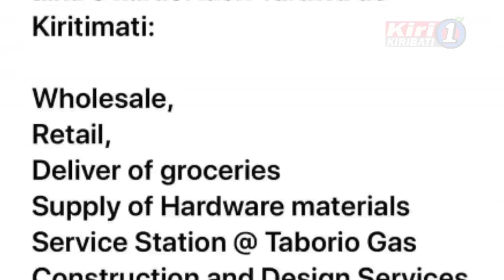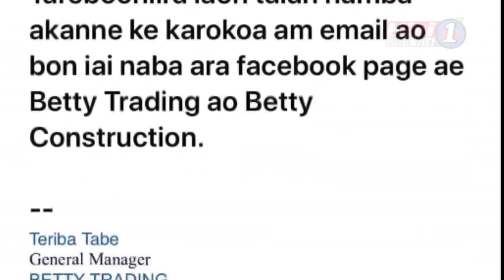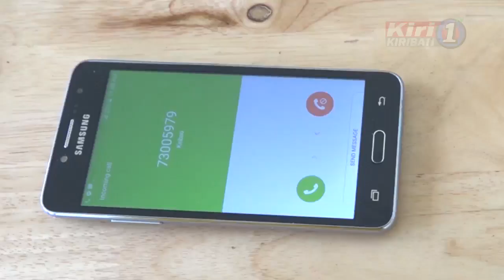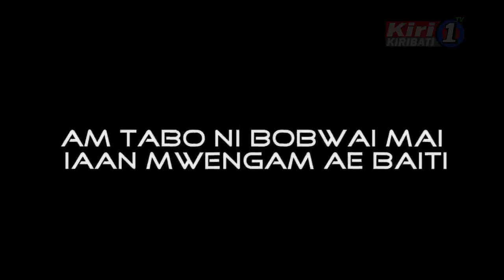Ana Maroro H.E Beretitenti Taneti Maamau Ma Kiri1 TV